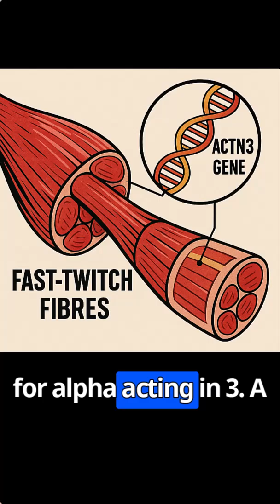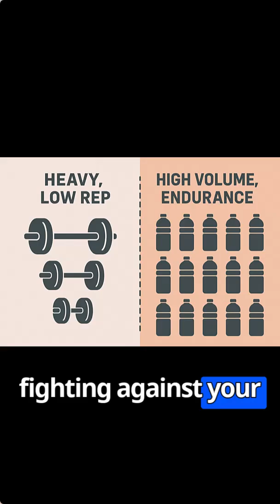calves won't grow? Here's why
🧬 CALVES WON'T GROW? IT COULD BE IN YOUR GENES 🧬

Here's the shocking truth that's sabotaging your calf development...

💥 18% of people are missing a crucial muscle-building protein
💥 Your calves are 70% fast-twitch muscle fibres
💥 The ACTN3 "speed gene" determines if you can even produce this protein
💥 XX variants literally can't build explosive muscle the traditional way

This isn't about training harder. It's about training SMARTER according to your genetic blueprint.

🔬 THE SCIENCE:
If you have the XX variant, you need HIGH VOLUME, endurance-style training for calves. Heavy, low-rep protocols are fighting against your DNA.

🎯 WHAT THIS REALLY MEANS:
This single gene affects your entire athletic performance - power output, sprint ability, recovery needs, and optimal training approach across EVERY muscle group.

⚡ THE SOLUTION:
Stop guessing. Start measuring. Your genetics should be directing every training decision you make.

Your Performance, Squared²